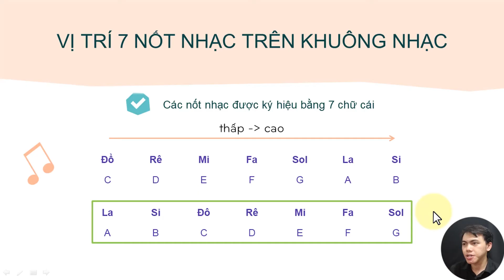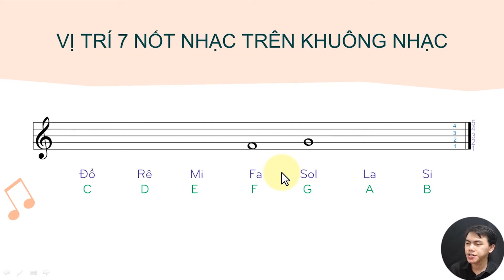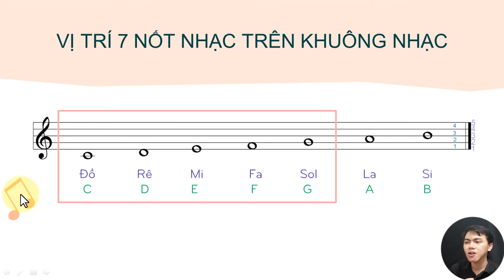BÀI 4: VỊ TRÍ 7 NỐT NHẠC TRÊN KHUÔNG NHẠC [Khóa học nhạc lý cơ bản & thực hành]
👉 Zalo và Viber: Thầy Trìu - 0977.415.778
👉 CÓ BÁN GIÁO TRÌNH, KHÓA HỌC
👉 NHẬN DẠY ONLINE
👉 THÔNG TIN CHUYỂN KHOẢN
1. NGÂN HÀNG BIDV
 - Tên tài khoản: Vũ Ngọc Trìu
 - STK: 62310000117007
2. VÍ ĐIỆN TỬ MOMO
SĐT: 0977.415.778